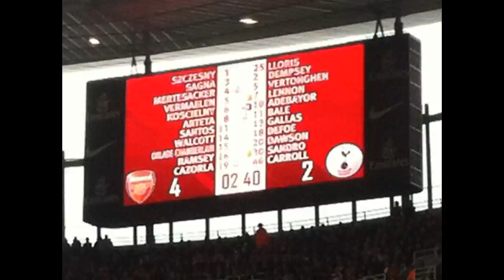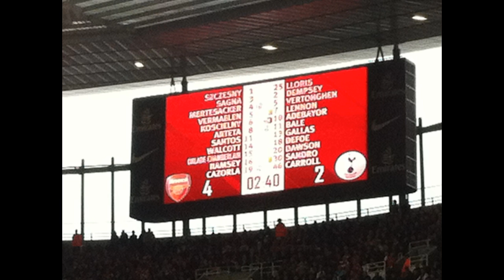VLOG: Arsenal 5 - 2 Tottenham | 17.11.2012 | VLOG, INTERVIEWS + MORE!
Hope you guys enjoyed this! Something a bit different?
Let me know some Questions to ask the fans midweek!